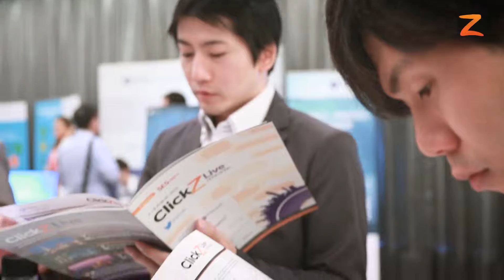ClickZ Live Asia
The ultimate digital marketing conference in Asia! Check out the lineup of our events in 2016.

Jakarta, 16 - 17 March 2016
Singapore, 20 – 21 April 2016
Mumbai,  27 – 28 April 2016
Shanghai, 24 – 26 May 2016
Hong Kong, 2 - 4 August 2016
Kuala Lumpur, 7 - 8 September 2016
Bangkok , 23 - 24 November 2016